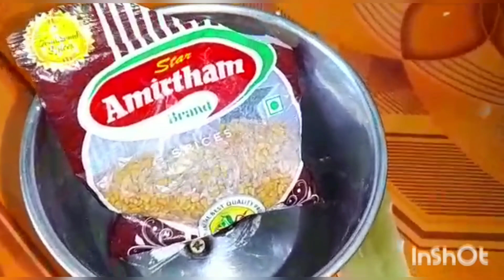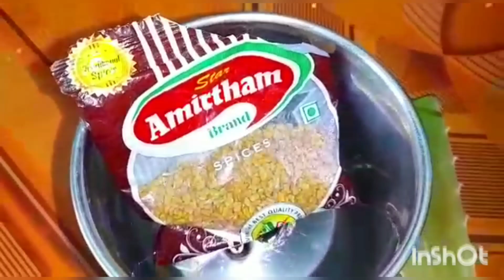முடி கொட்டாமல் கருகருன்னு அடர்த்தியா‌ வளர குளிக்கபோறப்ப இத செய்ங்க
முடி கொட்டாமல் கருகருன்னு அடர்த்தியா‌ வளர வளர குளிக்கறப்ப இத செய்ங்க